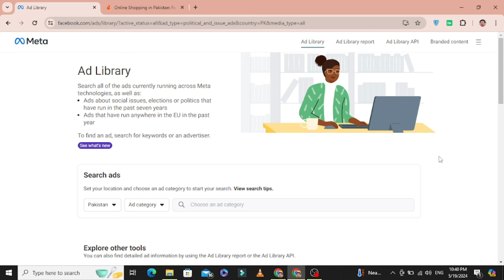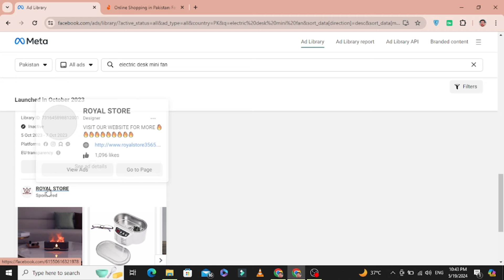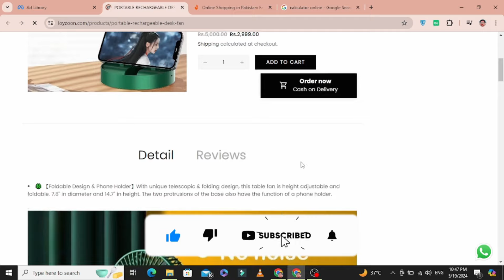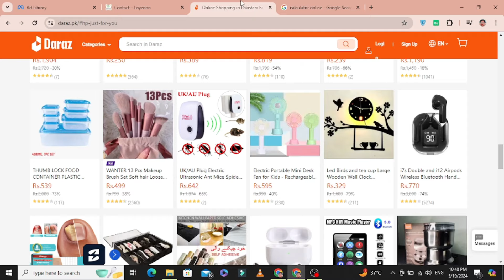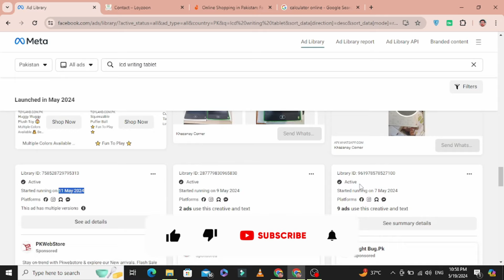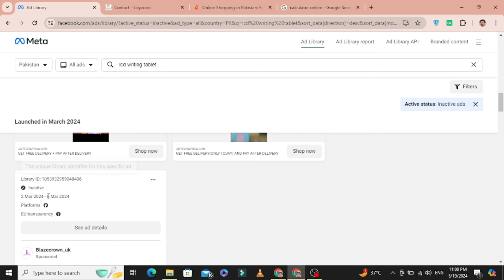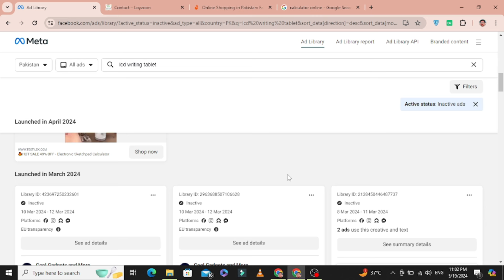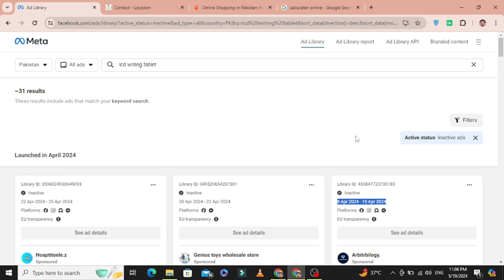Facebook Ads Library Complete Class For Product Research || Shopify 2024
Welcome to our comprehensive class on utilizing the Facebook Ads Library for effective product research! 📈✨

In this video, we'll dive deep into the powerful features of the Facebook Ads Library and show you how to leverage it to gain valuable insights for your product research. Whether you're an e-commerce entrepreneur, digital marketer, or a business owner looking to refine your advertising strategy, this class will equip you with the knowledge and tools you need to succeed.

What You'll Learn:

Introduction to Facebook Ads Library:

What is the Facebook Ads Library?
Why it's an essential tool for product research.
Navigating the Ads Library:

How to access and navigate the platform.
Understanding the user interface and key features.
Finding Competitor Ads:

How to search for ads from competitors and industry leaders.
Analyzing ad creatives, copy, and targeting strategies.
Identifying Trending Products:

Techniques to spot trending products and market demand.
Using ad insights to gauge product performance.
Ad Analysis and Insights:

How to interpret ad metrics and performance data.
Best practices for ad evaluation and competitor benchmarking.
Advanced Search Techniques:

Utilizing filters and search parameters for in-depth research.
Case studies and real-world examples of successful ad campaigns.
Practical Applications:

How to apply your findings to improve your own ad campaigns.
Tips for crafting compelling ads based on research insights.
Additional Resources:

Downloadable guide for using the Facebook Ads Library.
Checklist for conducting effective product research.